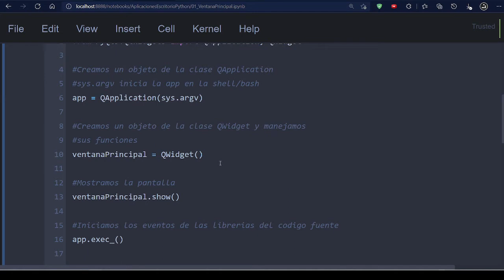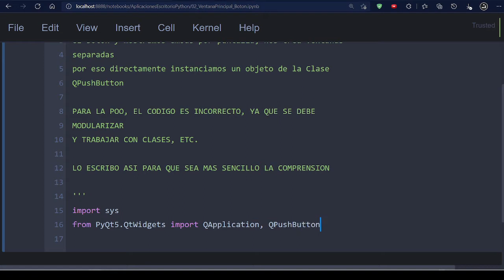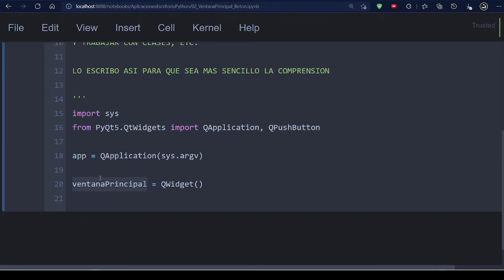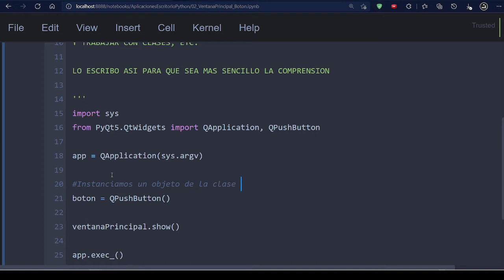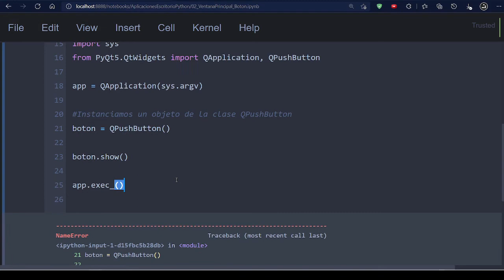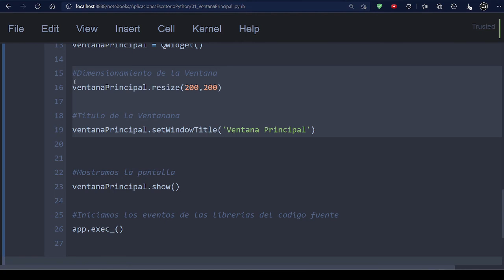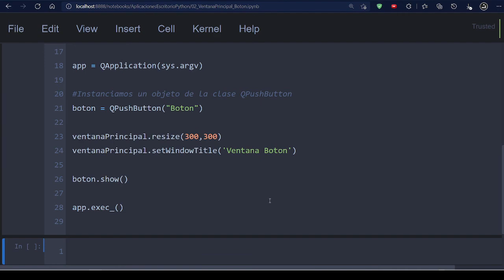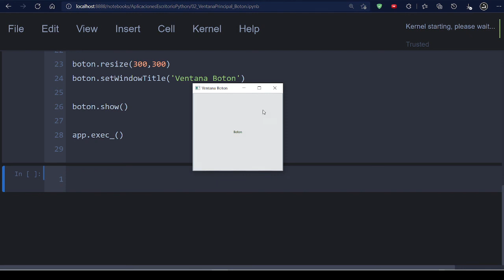07. Creación, Tamaño y Nombres de Botones | Desarrollo de Aplicaciones con PyQt5 y Python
⬛◼◾▪ CURSO DESARROLLO DE APLICACIONES CON PYQT5 Y PYTHON ▪◾◼⬛

⬛◼◾▪ MATERIAL ▪◾◼⬛